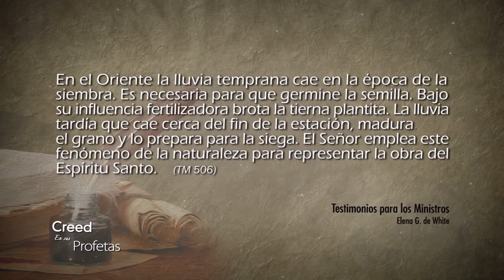Creed en sus profetas - 17/01/2018 – Zacarias 10